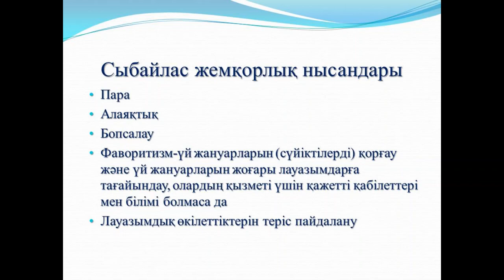«Адал бол»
Аудандық кітапхана «Адал бол» атты бейнежазба ұсынады. Іс-шараның мақсаты мен міндеті: Сыбайлас жемқорлықтың ұғымдарына сипаттама беру, сыбайлас жемқорлық көріністерінің нысандарымен, оның салдарымен, сондай-ақ сыбайлас жемқорлық қызметі үшін қылмыстық жауапкершілік нормаларымен таныстыру.

Районная библиотека представляет  видеоролик  «Адал бол». Цель и задача  данного мероприятия: дать характеристику понятий «коррупция», «коррумпированность», познакомить с формами проявления коррупции, ее последствиями, а также нормами уголовной ответственности за коррупционную деятельность.